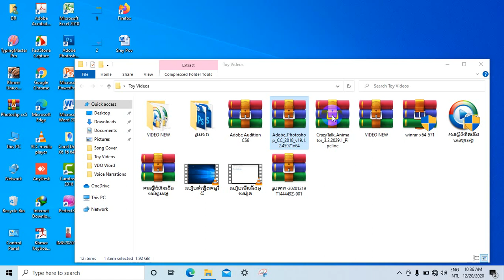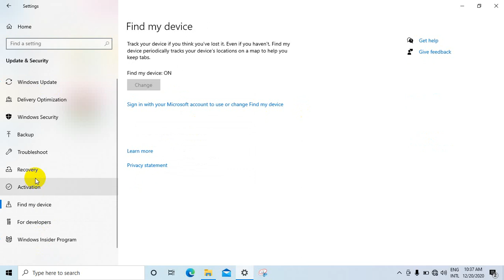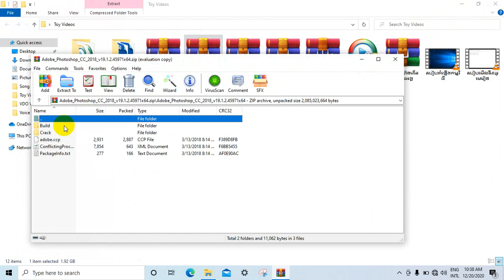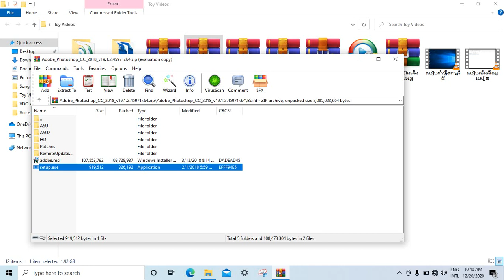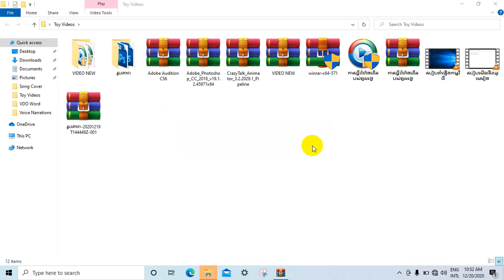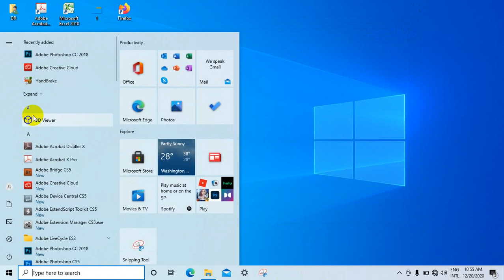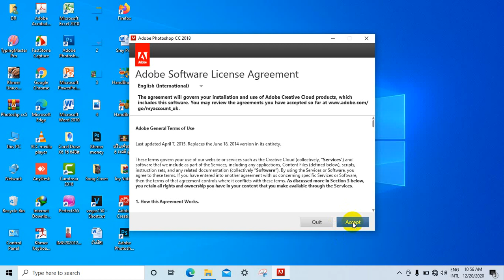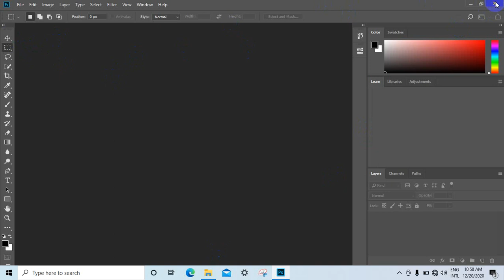How to install Adobe Photoshop CC 2018